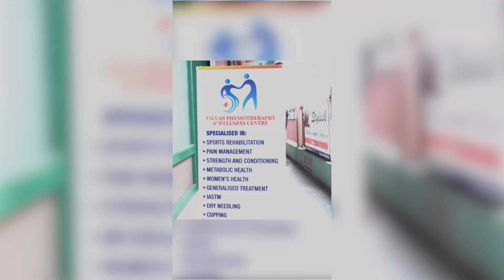Ka kynhun Tem Lariti "U Mawjam ha Tamasa Sohphlang"